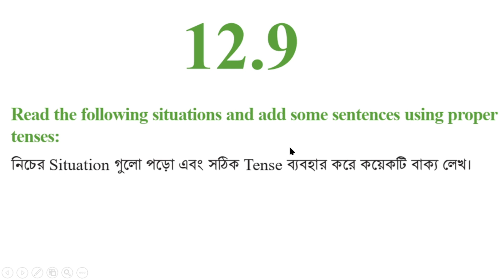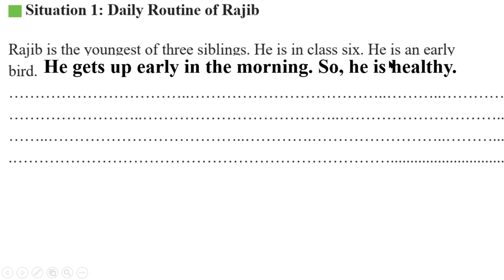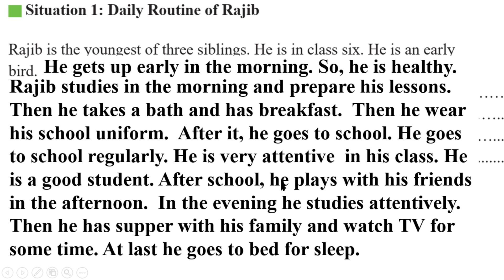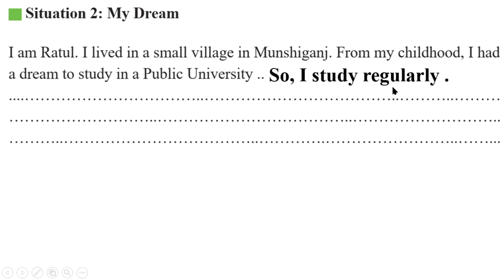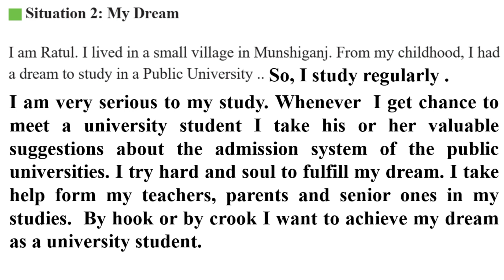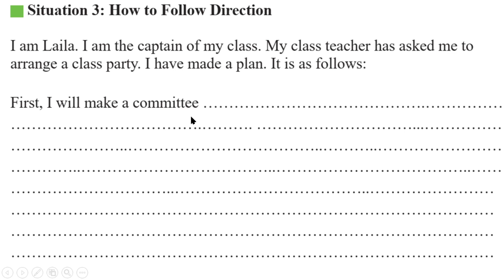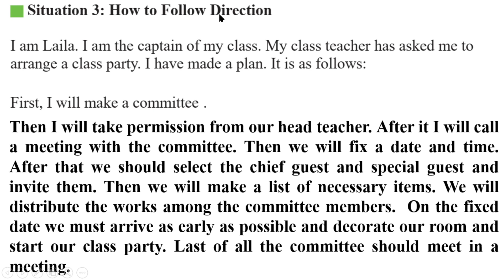English Class 6 New book Unit 12 Lesson 12.9 Page 93+94, Medha's Dream, Vocabulary, 1 Hour School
English Class 6 New book Unit 12 Lesson 12.9 Page 93+94, Medha's Dream, Vocabulary, 1 Hour School, @1HourSchool